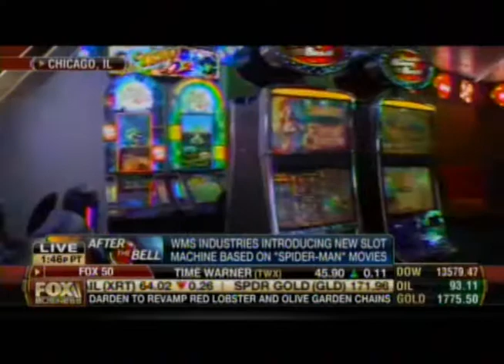WMS Gaming and Phantom EFX featured on Fox Business News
"WMS Industries is poised to make a big move!" Thanks to Fox Business News for the great feature!

Check them out for more business news everyday.